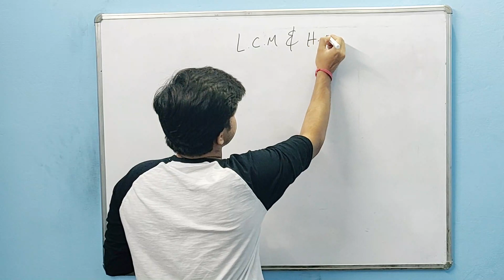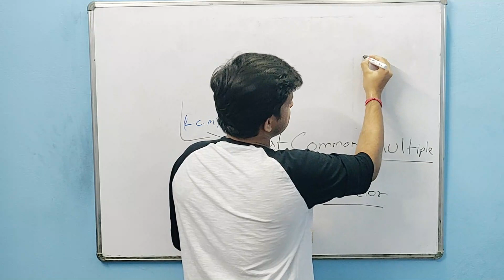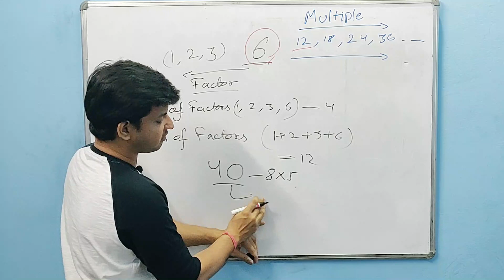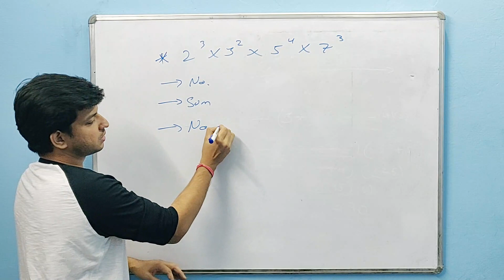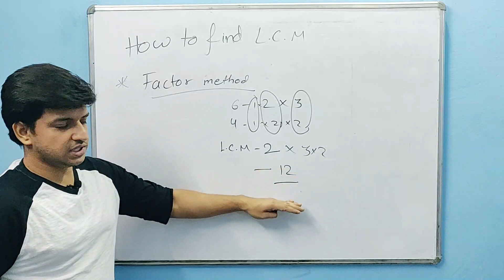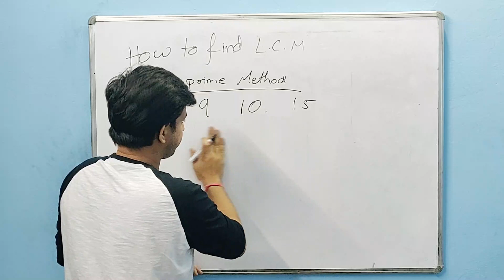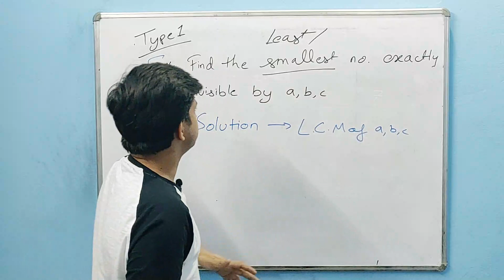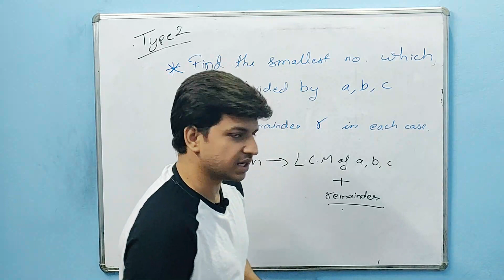DSSSB Maths | Class 8 | L.C.M and H.C.F (Part-1)| Kartik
PlusMinus Brings you DSSSB Maths Preparation Full course by Kartik.

- For Free of cost Test series, Mock test , Sectional Tests and much more

+ Maths For All DSSSB Exams

Now You don't have to worry about "How To Prepare For Mathematics part". PlusMinus starts its new Complete Course for the same.
How to prepare for DSSSB DTC Junior Clerk 13/20.

+ Complete Course
+ Basic to Advance
+ Detailed Explanation

Arithmetic and Numerical ability for DSSSB
Online course for DSSSB Maths

- DSSSB DTC Junior Clerk 13/20
- TGT/PGT
- LDC/ Jr. Clerk
- DTC Junior Clerk
- DSSSB 13/20